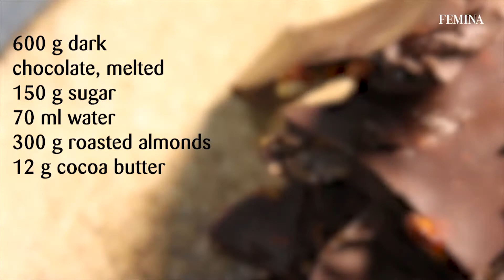Caramelised almond bark for your chocolate fix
Follow this easy-peasy guide to making your own batch of chocolate bark with caramelised almonds, and you get your sweet fix in a jiffy! Recipe and location courtesy: Entisi Chocolatier, Mumbai. Brought to you exclusively by Femina.

Category Entertainment
Licence Standard YouTube Licence Category Entertainment Licence Standard YouTube Licence
Category
Entertainment
Licence
Standard YouTube Licence Category Entertainment Licence Standard YouTube Licence
Category
Entertainment
Licence
Standard YouTube Licence
Category
Entertainment
Licence
Standard YouTube Licence
Category
Entertainment
Licence
Standard YouTube Licence
Category
Entertainment
Licence
Standard YouTube Licence
Category
Entertainment
Licence
Standard YouTube Licence
Category
Entertainment
Licence
Standard YouTube Licence
Category
Entertainment
Licence
Standard YouTube Licence
Category
Entertainment
Licence
Standard YouTube Licence
Category
Entertainment
Licence
Standard YouTube Licence
SHOW LESS
Category
Entertainment
Licence
Standard YouTube Licence
Category
Entertainment
Licence
Standard YouTube Licence
Category
Entertainment
Licence
Standard YouTube Licence
SHOW LESS
Category
Entertainment
Licence
Standard YouTube Licence
Category
Entertainment
Licence